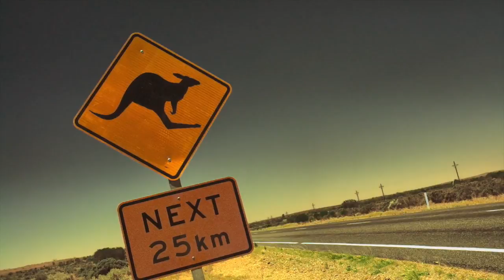Dr George Halasz Full Interview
Generational trauma and the holocaust. The power of trauma and the power of witnessing.

Bear Dogz (David Roy Green) of WHEN whenworldwide.org interviews Consultant Psychiatrist Dr George Halasz in Melbourne, Australia. As well as holding a private practice in child & adolescent psychiatry Dr Halasz is also an international lecturer and author with a passion for understanding and treating adult and childhood trauma. His special interests include ADHD, intergenerational transmission of trauma, ethics of diagnosis of child and adolescent mental illness and children of parents with mental illness. Dr Halasz makes regular appearances on Australian media and is on the Editorial Board of ‘Australasian Psychiatry’.